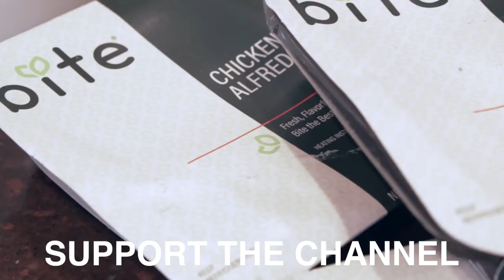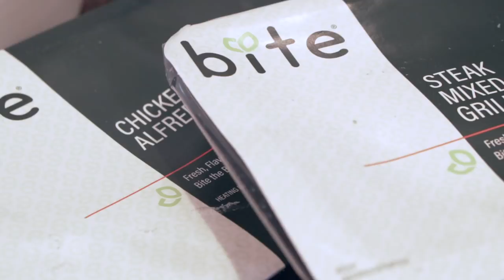HOW I EAT HEALTHY AT CHICK-FIL-A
Checkout bite meals!

-STREAMING 5x a week on twitch!